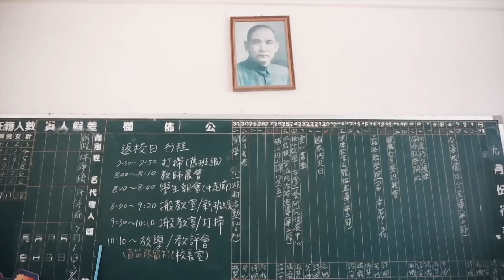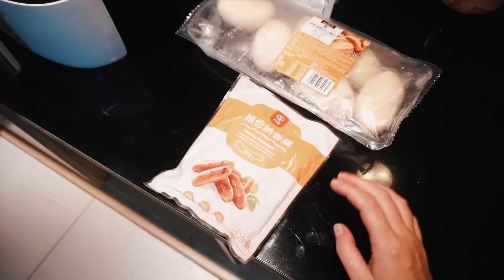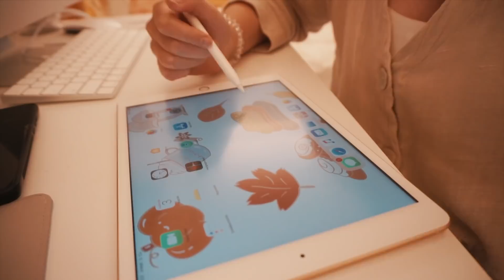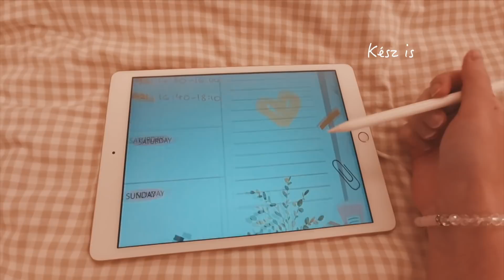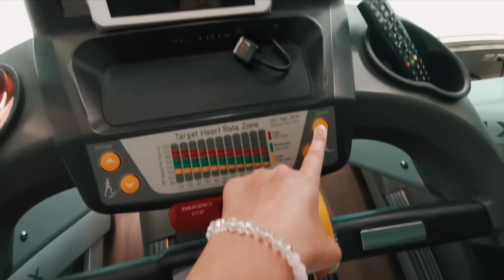Taiwan Heti Vlog |☁️🍞 felhő kenyér sütés, új Ipad és H&M rucik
Sziasztok a mai megint egy heti vlog lesz, lesz benne felhő kenyér sütés, új Ipad bontogatás és sok más ✨

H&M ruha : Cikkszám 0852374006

Tervező app :Zinnia

🥞Kamera: Sony A5100, Canon G7xii, Dji
Spark, Osmo action.

🥨Vágóprogramming m: Final Cut Pro